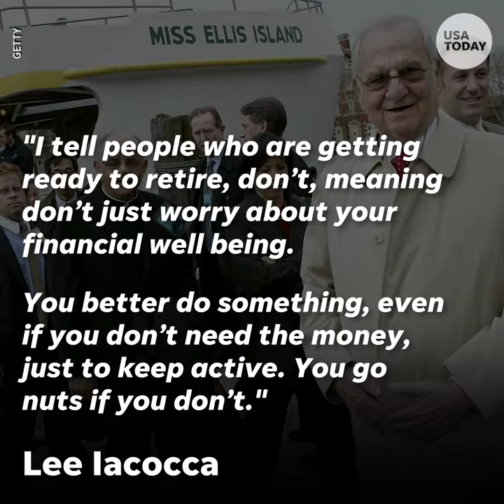Lee Iacocca, Auto industry legend, dies at 94 | USA TODAY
Lee Iacocca was best known for his role in the automotive industry.

During the height of his career in the 1980s, Iacocca was arguably the most popular business figure in the world. Pictures of him, often with his trademark cigar, were on magazine covers and TV screens. His 1984 autobiography became an international best -seller. He was in global demand as a speaker.